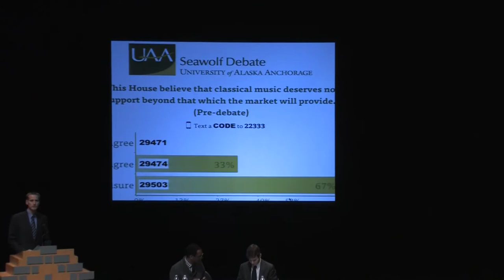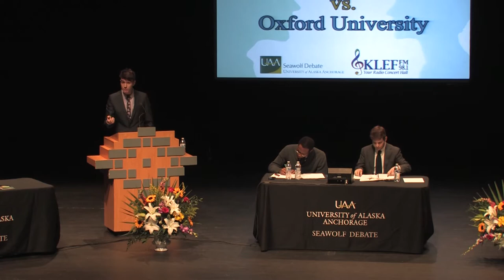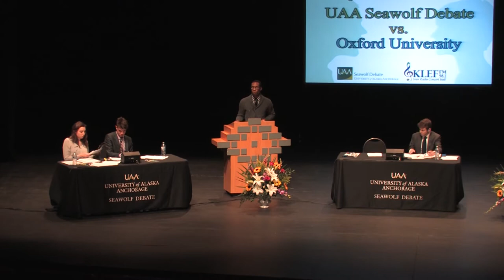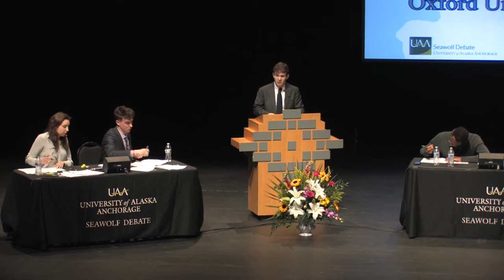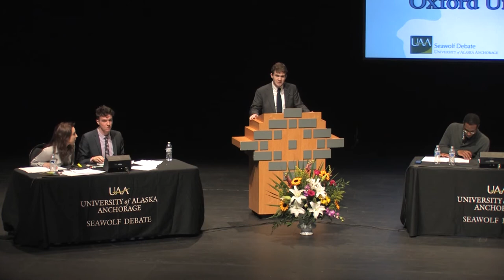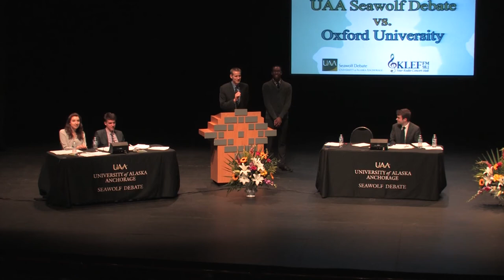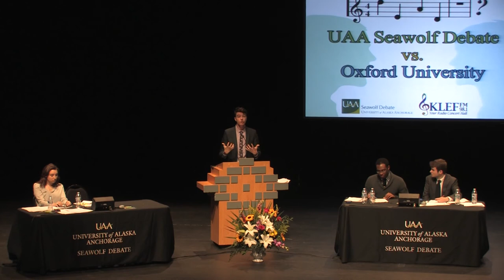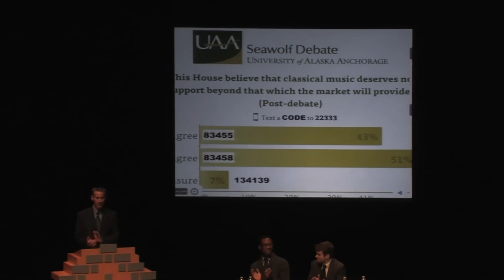UAA Seawolf Debate vs. Oxford Union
Is Classical Music Dead?  Recorded April 30, 2015, at the Discovery Theater in Anchorage, Alaska.